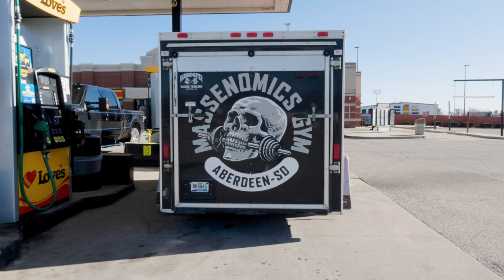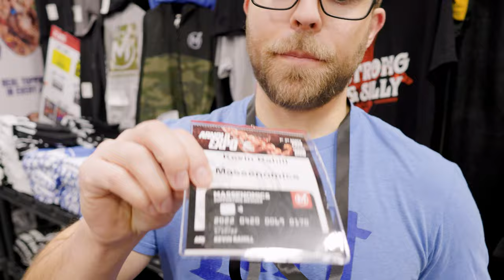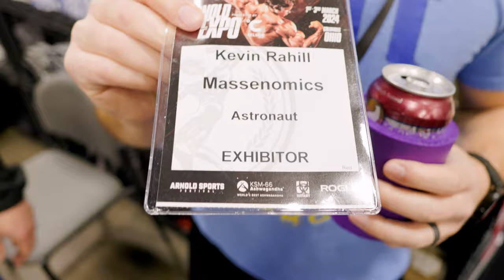Arnold Classic 2024 Travel Vlog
Follow us through the grueling journey that is the 2024 Arnold Classic. It ended up being another amazing year and we got to meet and catch up with tons of great people along the way.